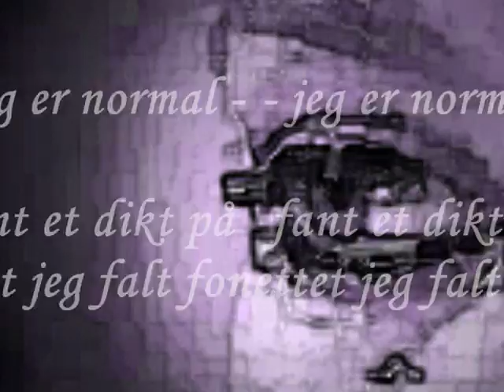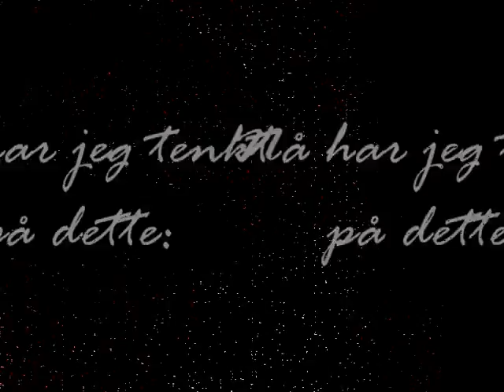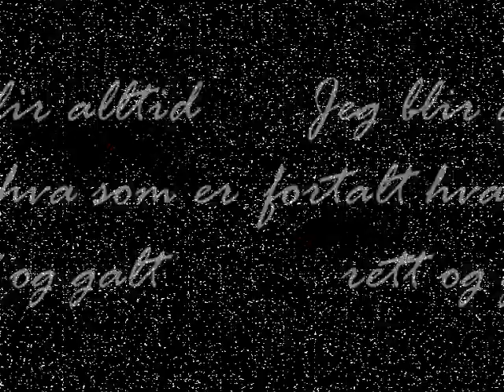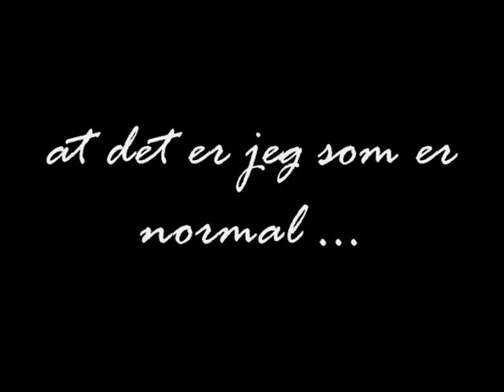Pink - Cuz I can - Jeg er normal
Fant et fantastisk dikt på nettet som jeg leste mange ganger, og som faktisk er ganske sannferdig til slik vi kan føle til tider. Og hvem passer best til et slikt dikt, jo PINK.